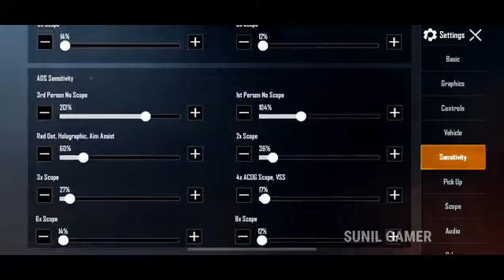BEST SENSITIVITY SETTING AND FULL GUIDE + 0 RECOIN IN PUBG MOBILE